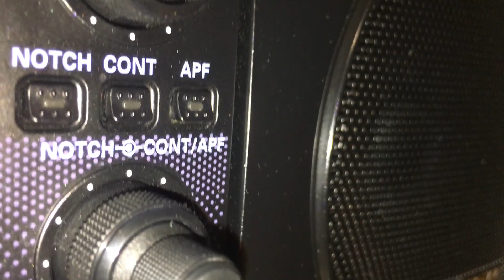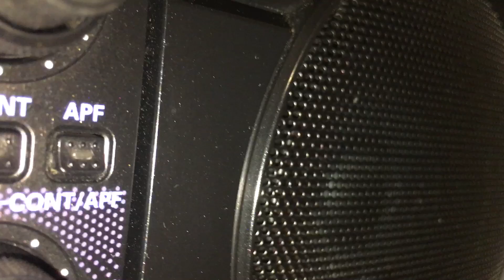Virginia-235 and many more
East coast of the USA seems to be the strongest at the moment, thats what im hearing anyways and i like to put them up for the lads to see. Just stay safe over the festive period and im sure we will do it again many times in the cycle, take care from Scotland 73sss